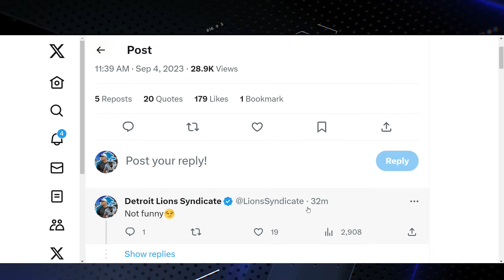Did Isaiah Buggs just TROLL the Detroit Lions Fanbase?